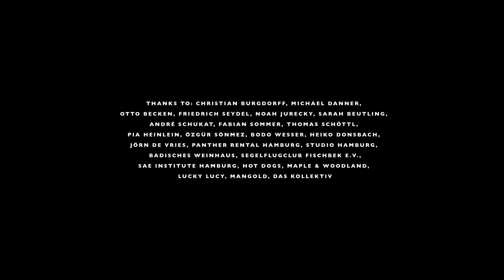Kollektiv Turmstrasse - Kontakt (official video)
Official music video for Kollektiv Turmstrasse's "Kontakt"

"Kontakt" is taken from "Rebellion der Träumer" (CD & digital release: November 19th, 2010)

Rebellion der Träumer will be released on Connaisseur Recordings

Music video credits:
Director / Concept: Harun Hazar
DoP: Thomas Bader
Editing: Sabine Panek
Cast: Karoline Rödel
Produced by: Harun Hazar

© Zar Pictures / Kollektiv Turmstrasse 2010

Line Producer / Assistant Director: Nikola Stahl
Costume Designer: Severine Janssen
Make-up Artist: Lisa Edelmann
Playback: Jochen Laube

Colorgrading: Ronney Afortu
Postproduction: Dirk Frischmuth, Adrian Cichosz
Still Photography: Benjamin Pichelmann

Focus Puller: Sabrina Fiedler
Clapper: Jerry Suen
Grip: Paolo Sanzani
Director of Lights: Max Breimaier
Best Boy: Markus Woyda
Lights: Arton Veliu, Firat Tabak, Folke Arnecke

Costume Designer Assistant: Kathy Bailey, Karina Märzke
Make-up Assistant: Hannah Hensler
DIT: Jasmin Kreft
Runner: Kim Schiedeck

Thanks to: Christian Burgdorff, Michael Danner,
Otto Becken, Friedrich Seydel, Noah Jurecky,
Sarah Beutling, André Schukat, Fabian Sommer,
Thomas Schöttl, Pia Heinlein, Özgür Sönmez,
Bodo Wesser, Heiko Donsbach, Jörn de Vries,
Panther Rental Hamburg, Studio Hamburg,
Badisches Weinhaus, Segelflugclub Fischbek e.V.,
SAE Institute Hamburg, Hot Dogs, Maple & Woodland,
Lucky Lucy, Mangold, Das Kollektiv

Special thanks to: Optical Art

Visual concept by Andreas Haase / Hello & Goodbye